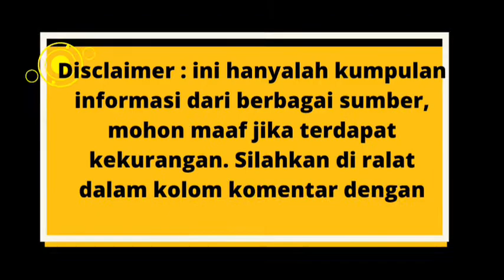Gus Samsudin terbaru hari ini laporkan pesulap merah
Gus Samsudin  terbaru hari ini

Perselisihan pengasuh padepokan Nur Dzat Sejati Gus Samsudin dengan Youtuber muda Marchel Radival alias Pesulap Merah berbuntut panjang.

Warga Desa Rejowinangun, Kecamatan Kademangan, Kabupaten Blitar, Jawa Timur, mendesak padepokan yang ada di wilayahnya itu untuk ditutup.

"Jadi kenapa warga sampai menghendaki penutupan padepokan Gus Samsudin karena kegaduhan ini ternyata telah menyeret nama desa kami.

Selain itu, kata Bhagas, warga juga mulai meragukan praktik pengobatan Gus Samsudin. Pasalnya, sejumlah warga mendapatkan sejumlah kesaksian pasien yang kecewa dengan praktik pengobatan Gus Samsudin.

Gus Samsudin terbaru hari ini melaporkan pesulap merah ke kepolisian Jawa timur setelah sejumlah warga berdemo untuk menutup padepokan miliknya.

Namun demikian, menurut Bhagas, Gus Samsudin sendiri menolak penutupan permanen padepokannya.

Hal itu diungkapkan Gus Samsudin saat mediasi yang difasilitasi Polres Blitar.

"Gus Samsudin tidak bersedia jika penutupan padepokan permanen," kata Bhagas.

Walaupun Gus Samsudin terbaru hari ini menolak untuk menutup padepokan miliknya. Namun padepokan tersebut terpakasa harus ditutup sementara karena desakan warga.

Bhagas sendiri menjelaskan, pasca-perseteruan Gus Samsuddin dan Pesulap Merah berimbas pada aplikasi pelayanan warga.

Sejumlah aplikasi diduga diretas oknum tertentu dan hal itu selama empat hari. Hal itu, kata Bhagas, merugikan masyarakat.

“Kami ini kan sudah desa digital. Pelayanan publik sudah berbasis internet. Aplikasi pelayanan kependudukan di-hack, data base diacak-acak,” ujarnya.

Namun demikian, aplikasi pelayanan kependudukan akhirnya bisa dapat diakses lagi pada Senin siang.

Tak hanya itu, hacker juga sempat meretas situs UMKM Desa Rejowinangun.

“Di portal itu muncul tulisan ‘Rejowinangun Berhati Anarkis’,” ujarnya. Gus Samsudin terbaru hari ini.

Pengamanan kepolisian
Sementara itu, pasca-penutupan sementara Padepokan Nur Dzat Sejati, ratusan aparat kepolisian dikerahkan untuk menjaga keamanan.

Kepala Seksi Hubungan Masyarakat Kepolisian Resor (Polres) Blitar, Iptu Udiyono mengatakan, penjagaan dimaksudkan untuk menghindari kemungkinan terjadinya tindakan anarkis.

“Polres Blitar sudah mengirimkan satu peleton anggota untuk berjaga di padepokan. Penjagaan ini akan dilakukan sampai terjadinya mediasi lebih lanjut yang sedang diupayakan Bapak Kapolres Blitar,” kata Udioyono kepada Kompas.com, Senin.

 Gus Samsudin berbicara kepada wartawan usai mediasi di Polsek Kademangan, Minggu (31/7/2022) malam.
Pengacara Gus Samsudin, Priarno, mengatakan, pihaknya masih menunggu hasil mediasi.

Dirinya menolak untuk memberikan keterangan detail soal perseteruan kliennya dengan Pesulap Merah yang berujung penutupan sementara Padepokan Nur Dzat Sejati.

“Mohon maaf untuk saat ini kami no comment dulu ya. Pada saatnya nanti kami akan sampaikan pernyataan,” ujarnya.

Saat itu Pesulap Merah mengutarakan ingin membuktikan klaim Gus Samsudin terkait kemampuan untuk mengobati penyakit.

Dalam video itu sempat terjadi ketegangan dan akhirnya dilerai oleh warga setempat dan pamong desa.

Setelah perseteruan itu, warga Desa Rejowinangun mengaku terkena dampaknya dan akhirnya meminta penutupan Padepokan Nur Dzat Sejati. Gus Samsudin terbaru hari ini.

“Jadi itulah salah satu alasan kenapa warga menggeruduk padepokan Gus Udin dan meminta padepokan ditutup,” pungkas Bhagas.